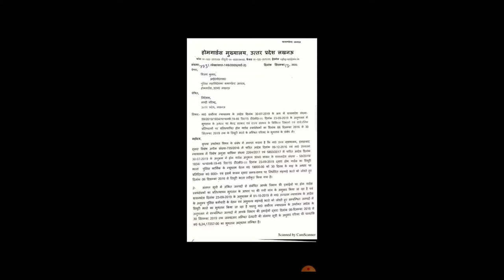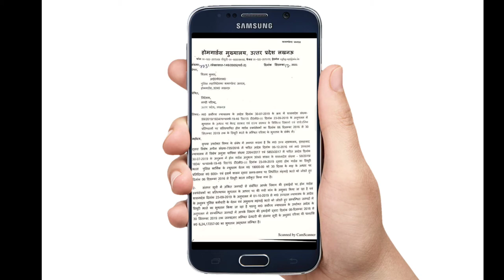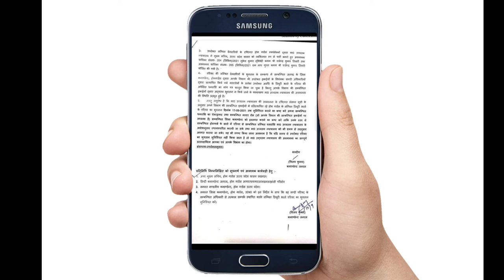UP होमगार्ड जवानों का मण्डी परिषद ड्यूटी का एरियर मिलेगा शासनादेश जारी | UPHG Latest News Today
होमगार्ड को मिलेंगे 27540 रूपये हर महीने | होमगार्ड को मिलेगा  महँगाई भत्ता | होमगार्ड को मिला तोहफा

होमगार्ड की ताजा खबर 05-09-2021 | UPHG मुख्य समाचार |Home Guard Salary Bharti News Today 5 september

होमगार्ड की ताजा खबर 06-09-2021 | UPHG मुख्य समाचार | Home Guard Salary Bharti News Today 06 अगस्त 2021 होमगार्ड न्यूज़

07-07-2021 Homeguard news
 2021 होमगार्ड न्यूज़
 होमगार्ड की ताजा खबर 2021 जनवरी की
  2021 होमगार्ड जनवरी 2021 होमगार्ड की ताजा खबर

 होमगार्ड न्यूज़
 होमगार्ड भर्ती
होमगार्ड मानदेय
होमगार्ड ड्यूटी
होमगार्डड छुट्टी,,
newsathome,
news at home
News at Home
News at home, newsathome

 newsathome
news at home
News at Home
News at home, newsat.home

 होमगार्ड भर्ती 2020 उत्तर प्रदेश ,
यूपी होमगार्ड भर्ती 2020,
uphg u bharti 2020 date होमगार्ड की ताजा खबर उत्तर प्रदेश ,
 उत्तराखंड होमगार्ड भर्ती 2020 , होमगार्ड भर्ती राजस्थान 2020 ,
up home guard bharti 2020 kab hogi राजस्थान होमगार्ड की ताजा खबर ,
होमगार्ड भर्ती 2020 महाराष्ट्र ,
 homeguard ki latest news 2019 up home guard news ,
homeguards latest news today ,
 maharashtra home guard duty list ,
up hg vacancy 2019 up home guard news today ,
home guard latest vacancy 2020 ,

In many videos, photos and video clips are  taken in standard/Symbolical (For Example Only) form, for you to explain the news more clearly, if this is suitable for you then watch our video otherwise  don't watch, Thank You. 19, 20, 21 and 22, with the view of guaranteeing individual rights that were considered vital by the framers of the constitution24